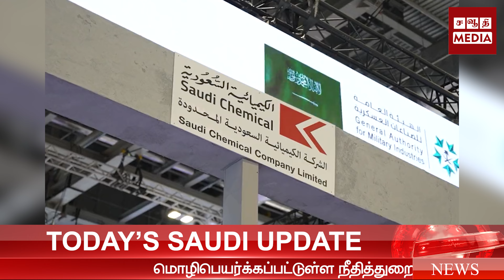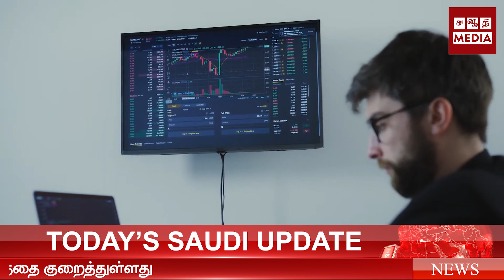//மோசடி கும்பலைச் சேர்ந்த 14 பேர் கைது//